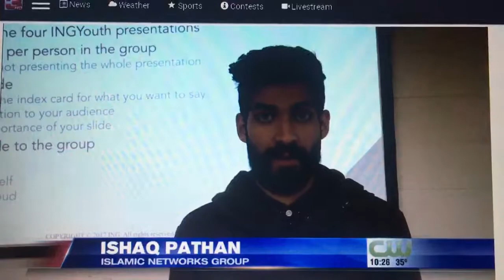INGYouth Workshop on WSAZ-TV (West Virginia)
The INGYouth Program traveled to Charleston, West Virginia on Saturday to deliver a teen empowerment workshop and youth speakers training for young Muslims. This segment appeared on WSAZ-TV.